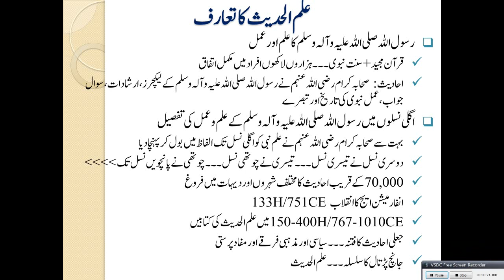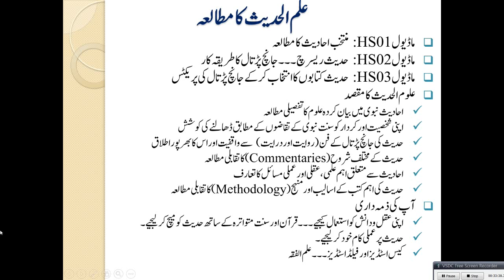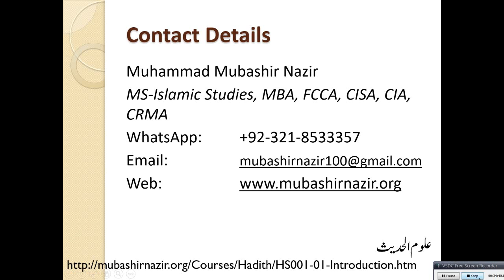Islamic Studies - HS08-Hadith-Attitude, Human Rights & Personality Development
Next: Hadith Research Methodology (in progress)